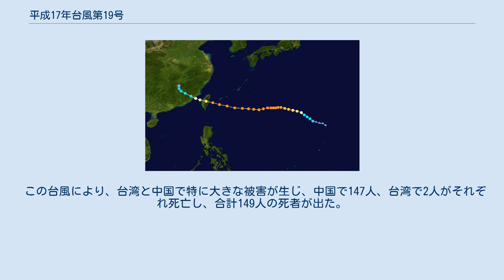平成17年台風第19号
平成17年台風第19号（へいせい17ねんたいふうだい19ごう、アジア名：Longwang）は、2005年9月に発生し、台湾と中国に大きな被害をもたらした台風である。
 進路図 日本時間の9月26日9時、マリアナ諸島近海で台風19号が発生し、アジア名「ロンワン（Longwang）」と命名された。
命名国は中国で、「龍の王」を意味する。
また、フィリピン大気地球物理天文局（PAGASA）はこの台風について、フィリピン名「マリン（Maring）」と命名している。
台風は西に進み、大東諸島の南を通過した後、10月2日6時15分頃に花蓮県に上陸し台湾を横断した。
その後は勢力が衰えて台湾海峡を通り、中国福建省に再上陸して、その後消滅した。
 台風が接近した沖縄県石垣市では90世帯近くが停電したほか、4人が負傷した。
沖縄での航空便の欠航は28便に及んだという。
大東海運の那覇-南北大東島間の定期船は、29日に那覇を出航する予定だった便が10月3日に延期された。
10月2日にうるま市で開催が予定されていた「第二十回全島獅子舞フェスティバル」は、台風の接近により10月9日に延期することが決定された。
 10月2日、台湾北部では交通機関のほとんどが停止した。
また37人が負傷し、76万世帯が停電した。
花蓮では2日午前に、最大瞬間風速64.9m/sを観測。
 中国の福建気象台は台風の接近に伴い、「重大気象災害預警応急預案」に基づき、「中国首次重大気象災害II級」を発令した。
台風の直撃を受けると予想された厦門市では、厳重な警戒体制に入り、航路も欠航となった。
 この台風により、台湾と中国で特に大きな被害が生じ、中国で147人、台湾で2人がそれぞれ死亡し、合計149人の死者が出た。
 この台風のアジア名である「ロンワン（Longwang）」は、この台風限りで使用中止となり、次順からは「ハイクイ（Haikui）」というアジア名が使用されることになった。